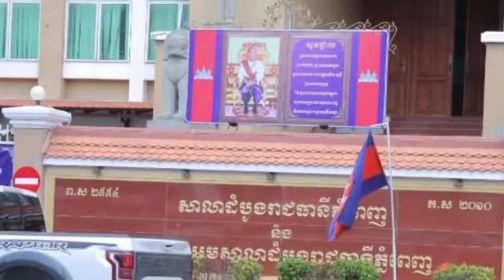ទីបំផុតលោកឧកញ៉ា ឌួង ងៀប សម្រេចចិត្តប្ដឹងលែងលះជាមួយប្រពន្ធដើម តែប្រពន្ធមិនព្រមលែង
Finally, Duke Duong Ngiep decided to file for divorce from his ex-wife, but she refused.